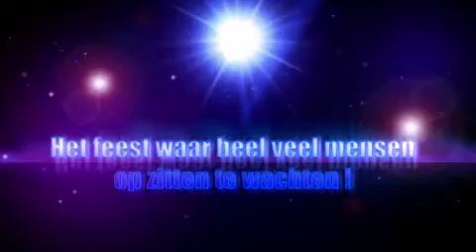The New Promo Of The Mandaean Night Party!